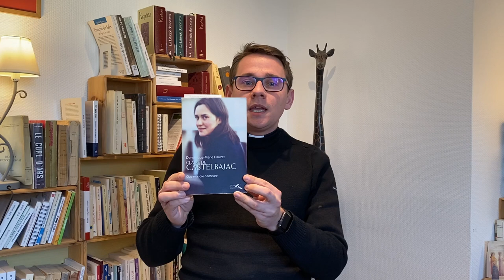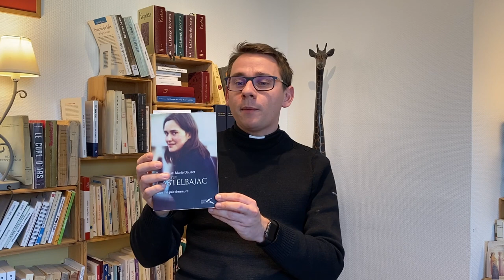Quelques conseils de lectures pour le confinement ! - 22 mars 2020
Le p. Raphaël nous livre quelques conseils de lecture pour occuper saintement nos soirées de confinement .

Croire à l'Amour - Père d'Elbée - Edition Tequin
A Philémon - Adrien Candiard - Cerf
La famille dans la Bible - O. Bonnewijn - Mame
Claire de Castebajac - D.-M. Dauzet - Presses de la Renaissance
Les 7 péchés capitaux - P. Ide - Mame
L'Eucharistie à l'école des saints - Nicolas Buttet - Editions de l'Emmanuel
Comme l'or passé au feu - Carl Leisner - René Lejeune
Catholiques, engageons-nous - P.-H. Grosjean - Artège
Hors service - P. Amar - Artège